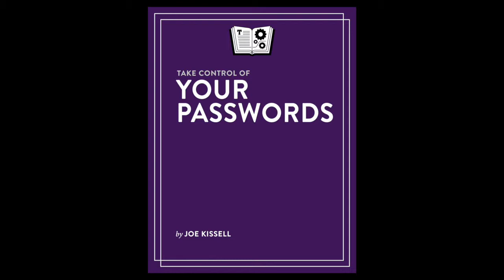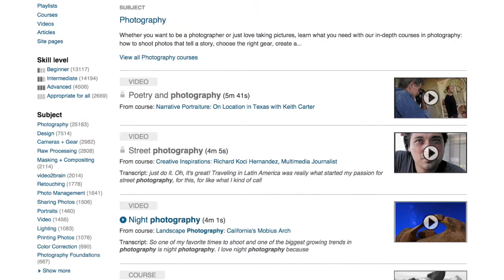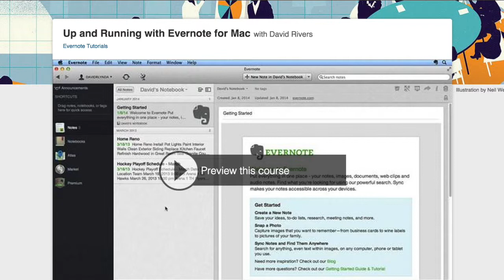MacVoices #15121: Joe Kissell Takes Control of Passwords, Online Privacy, and Mac User Security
We’re still catching up with Joe Kissell and his latest efforts, and this time that includes three different Take Control books. Take Control of Your Passwords has been updated to version 1.3, Take Control of Your Online Privacy is in its second edition, and Joe’s newest book is Take Control of Security for Mac Users. Joe talks about how the three topics overlap and why they are covered separately, what’s new in the world of passwords, and why online privacy continues to represent a challenge that you need to pay attention to. Find out how to improve your chances in a world that increasingly wants to track you and leverage your information.